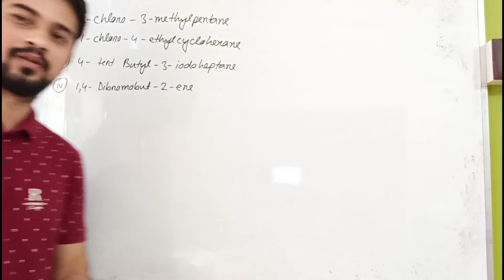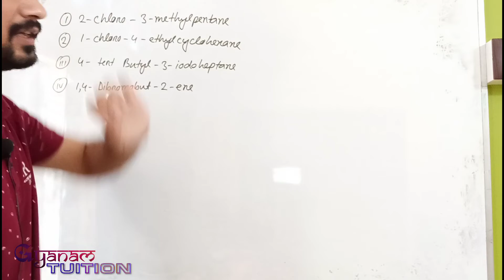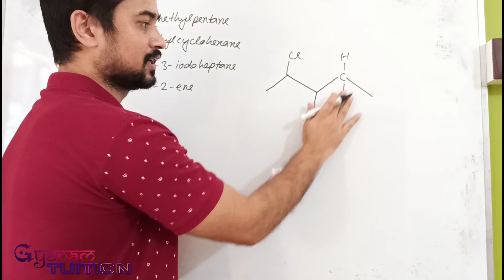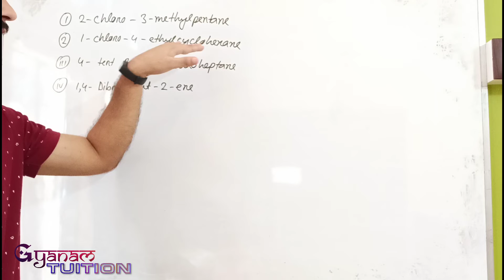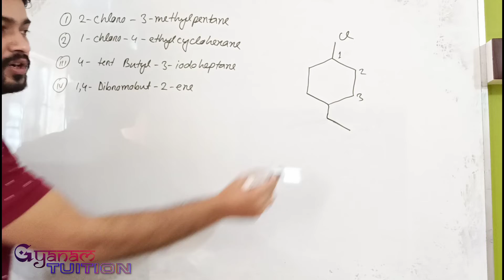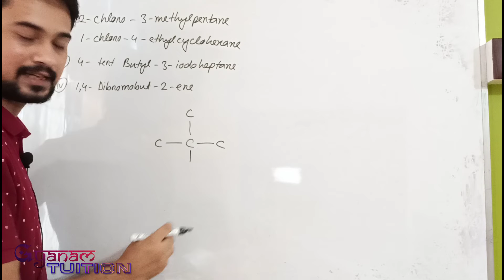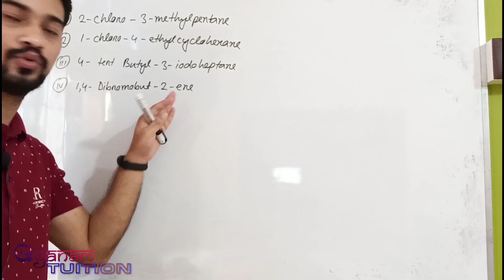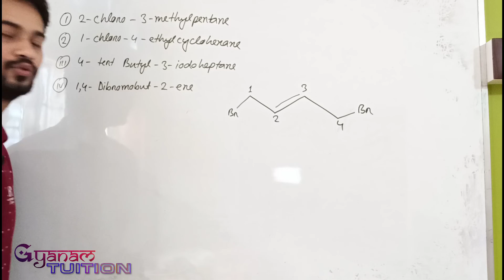Important IUPAC names || HS 1st year Chemistry || unit-12 || part-11 || Assamese- English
From these classes you will be able to get a brief review of the subject as well as the how Science stream is going to be.  In this class I am discussing IUPAC names of some important compounds.

common iupac names

higher secondary chemistry Assamese explanation

seba 1st year chemistry

WhatsApp me only if you are interested in live tuition classes 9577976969